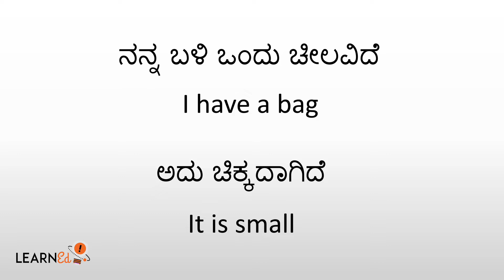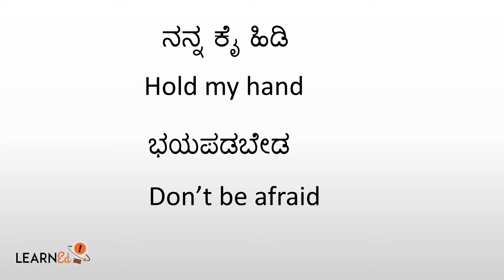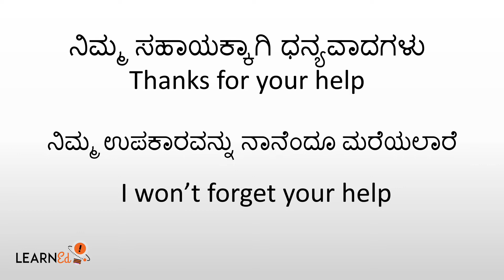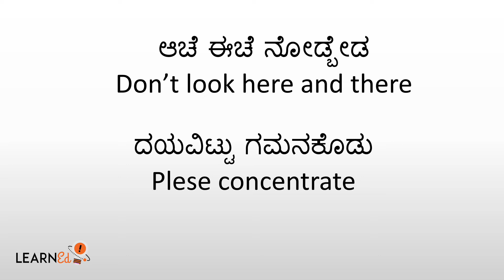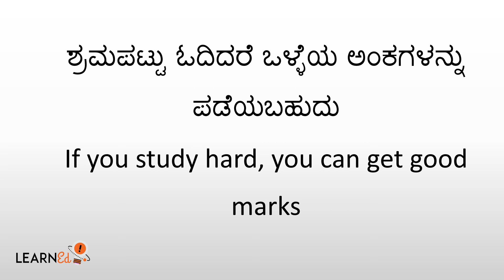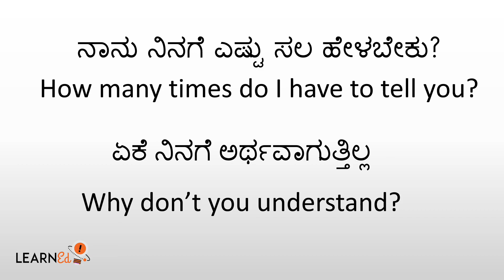Spoken English/Kannada I Common Sentences In Kannada-English I ದಿನ ಬಳಕೆಯ ವಾಕ್ಯಗಳು I LearnEd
Learn the basic and common sentences in Kannada and English

Learning Kannada will now be fun with LearnEd. LearnEd is a platform that is aimed at helping students/learners become leaders by shaping their skills.

Regards,
LearnEd